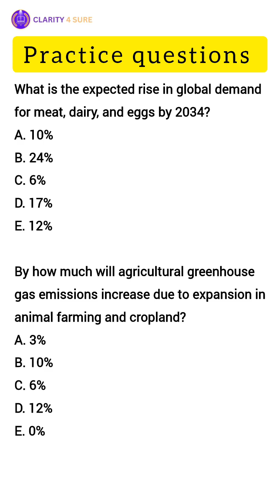OECD-FAO Agricultural Outlook Report 2025 📊Animal-Based Food Demand Is Rising!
By 2034, global appetite for meat, dairy & eggs will surge by 17%!
This is Part 2 of our deep dive into the 2025 OECD-FAO Agricultural Outlook 📊
What you’ll learn:
✅ Why middle-income countries are driving protein demand
✅ How livestock growth impacts greenhouse gas emissions 🌍
✅ India & Southeast Asia's rising role in cereal demand
✅ China’s surprising shift in dietary patterns
📌 Don’t miss Part 1 for insights on cereal usage and biofuel trends!